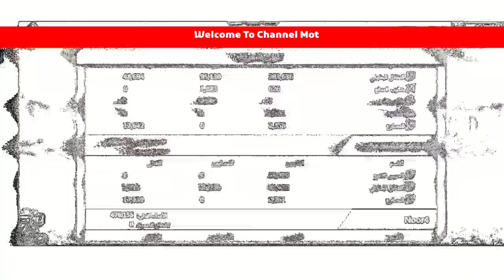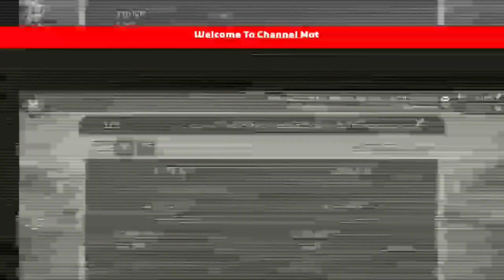تصفير تحالف الحاكم | لوردس موبايل | lordsmobile